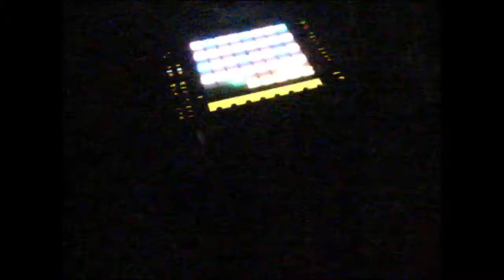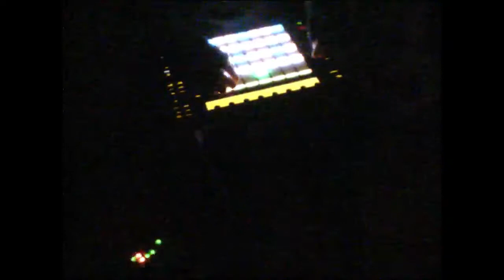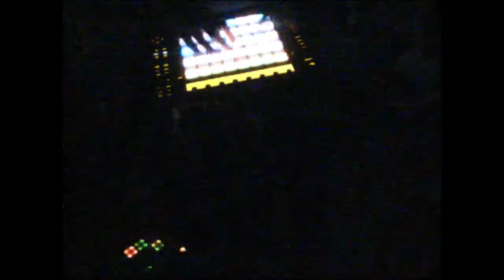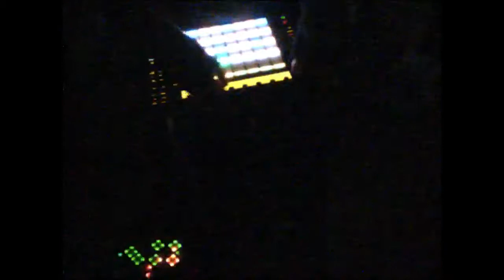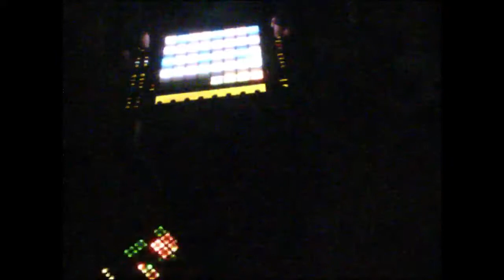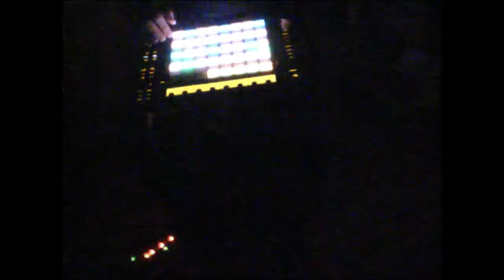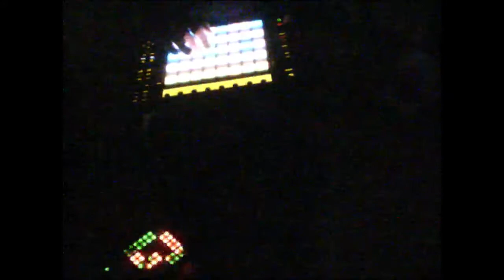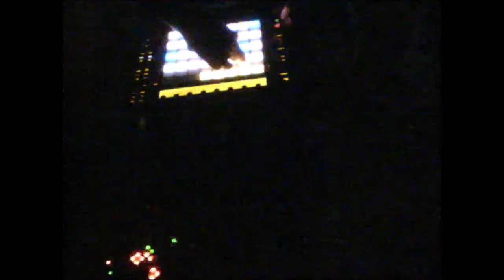Ableton Live Improv: WzzLive March 2, 2016 First Set